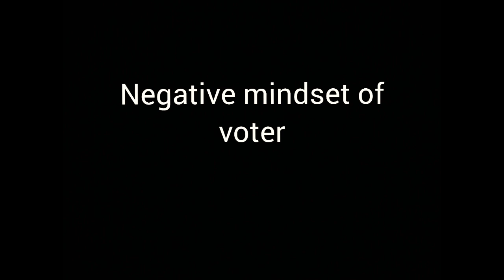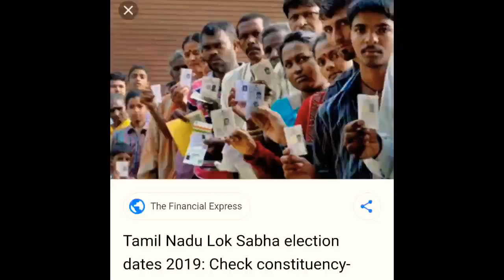"👍Vote podu 👍" awareness of mp{ member of Parliament} election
Indian will be proud of vote rights